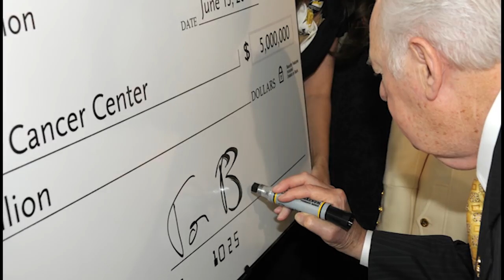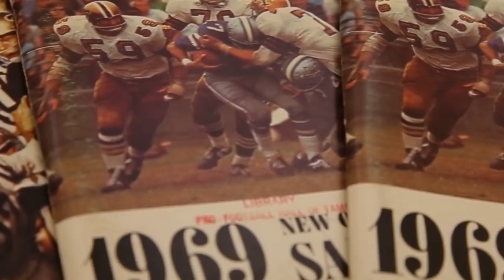A Tribute to Tom Benson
Through his sports teams, business interests and the Gayle and Tom Benson Foundation, Mr. Benson was dedicated to assisting a myriad of charitable, faith-based and educational causes in the New Orleans and South Texas communities. Under Mr. Benson’s direction his businesses and sports teams annually have put millions of dollars back into the community in financial support, in-kind donations, charitable appearances and the donations of goods and services. Over 50 deserving charitable organizations, foundations and agencies have annually received financial support from Mr. Benson.